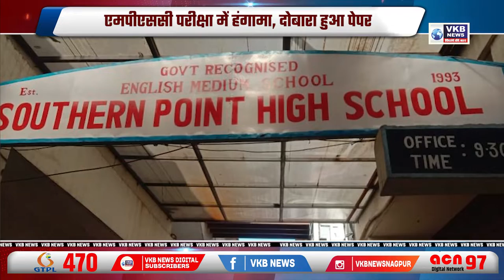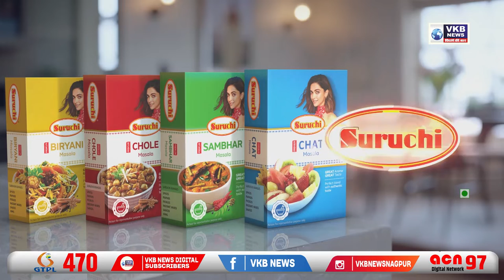एमपीएससी परीक्षा में हंगामा, दोबारा हुआ पेपर